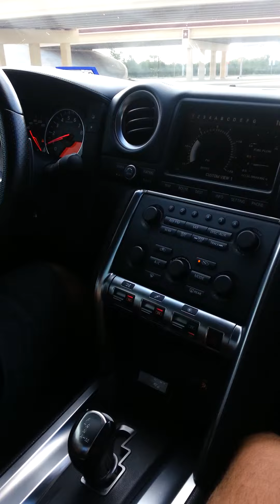Going for a ride in T1 1600hp GTR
Will never forget this experience .. this car is fucking insane I couldnt even fucking breathe ! Appreciate tony for giving me a ride (: